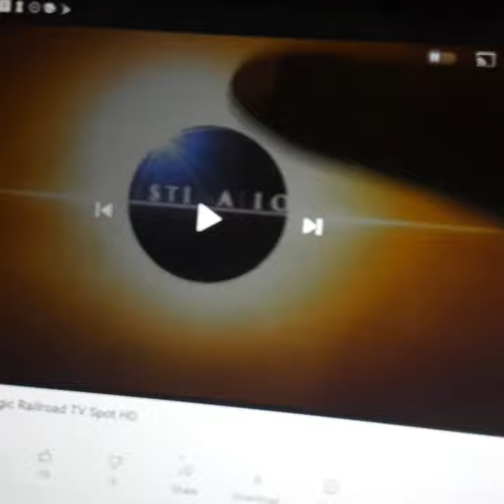Destination Films/Gullane Pictures (2000)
From Thomas and the Magic Railroad